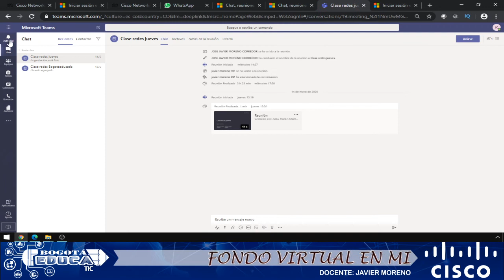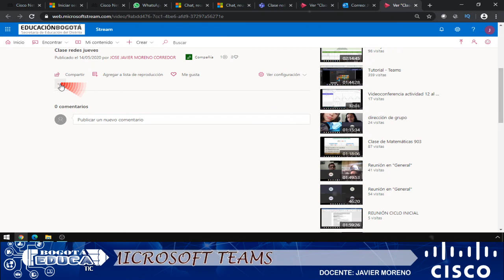Como Descargar el vídeo de la clase en microsoft teams 🤔🤔